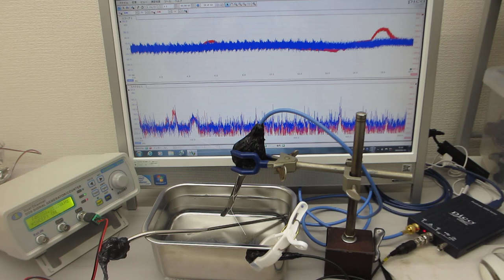オリジナル超音波システムの開発技術（超音波システム研究所）